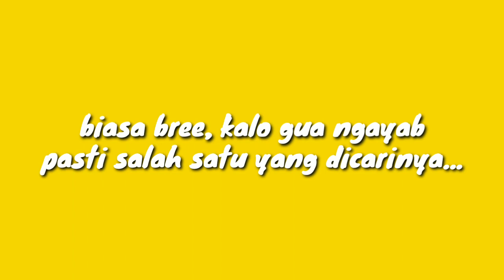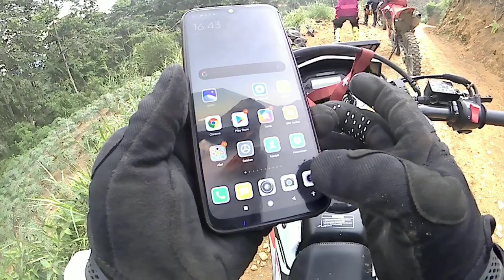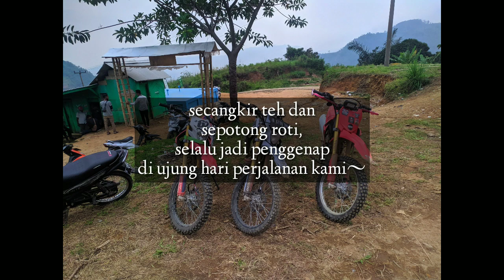Motovlog #11 - Yang Lain Jalan Kaki, Kita Numpang Permisi (MV #9 Part 3)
gua kaga yakin ini jalan buat motor dah~